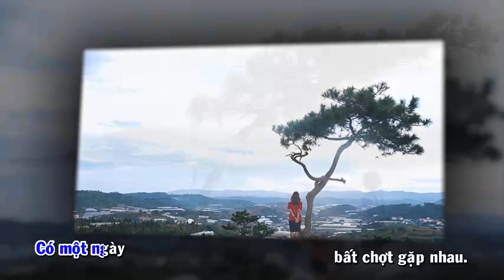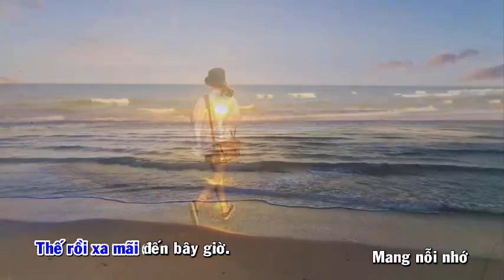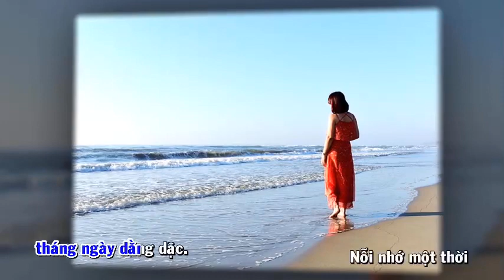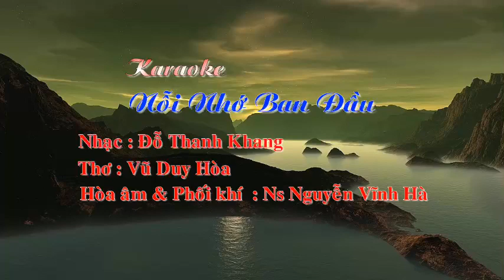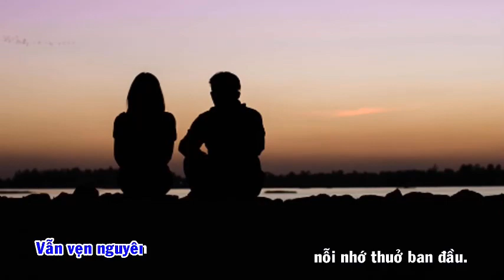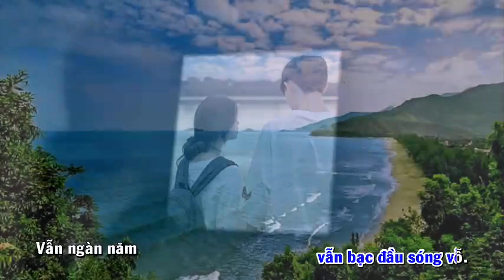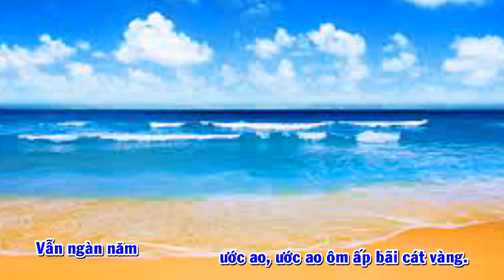KARAOKE. NỖI NHỚ BAN ĐẦU. Nhạc Đỗ Thanh Khang. Thơ Vũ Duy Hòa. Phối âm: NS Vĩnh Hà.